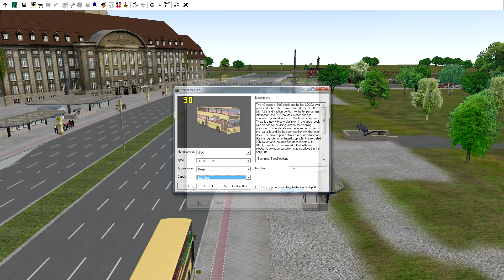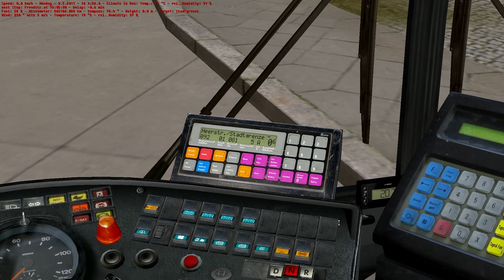OMSI The Bus Simulator - Gameplay HD Line 92 Freudstrasse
A short gameplay video of the new bus simulator game called OMSI The Bus Simulator.
A realistic omnibus simulator from MR Software, the game shows you how Berlin looked before 1989. The scene is the western outskirts of Spandau. You can drive in real routes like from Spandau, Freudstraße to Heerstraße Stadtgrenze in the 92 omnibus line.
In the game options you can set different things like the number of humans, parked cars etc.
The game supports joysticks and wheels, you can also steer with the mouse after you have pressed "O".

For more informations please check the game original website (omnibussimulator)

Minimum system requirements: Operating system: Windows XP/Vista/7
Processor (CPU): 2,6 GHz
Working storage: minimum 2 GB RAM
Graphics card: Geforce, ATI Radeon 256MB
Addition: DirectX: 9.0c or better

My config: Intel core i7, 6GB RAM, Sapphire Radeon 5850.